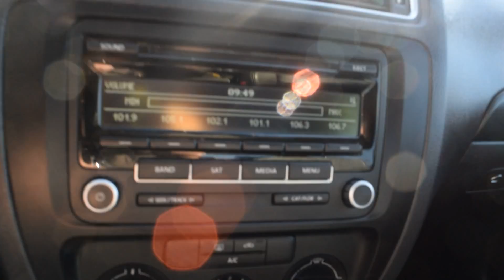2014 Volkswagen Jetta SE - Larry H. Miller Volkswagen Lakewood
The Volkswagen Jetta offers German-Engineering at an amazing value; take it for a test drive and see why the Jetta is one of America's most beloved cars.